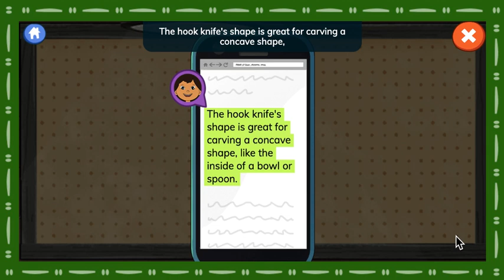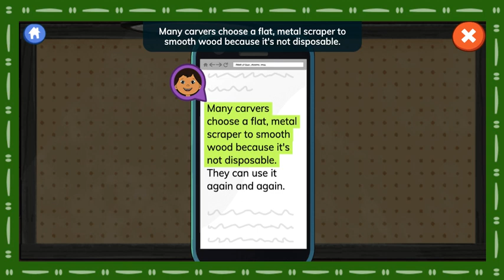Molly of Denali - Wood Carving Art | PBS Educational Game